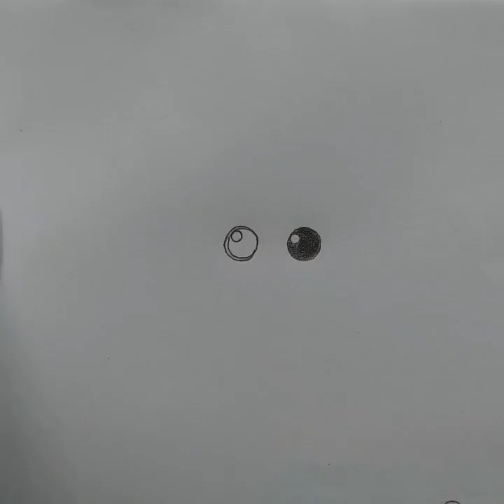How to draw angry bird || angry bird drawing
In this video I am drawing angry bird let's try to draw and enjoy